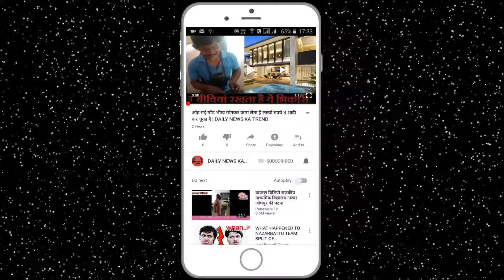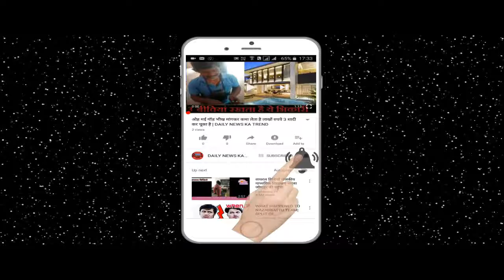इस बच्चे को हुई उम्र कैद की सजा वजह जानकर चौक जाओगे || DAILY NEWS KA TREND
Friends, today we are going to talk about Ahmed Mansoor who was sentenced to life imprisonment at the age of 4 and it was also criticized on social media and hearing the reason, you are angry at the court there and this The child will feel very bad. The Egyptian court sentenced Ahmed to life imprisonment at the age of four years, and he had said that Ahmed had to kill 4 people. And it is a crime to try to kill 8 people and threaten the police. But no one was convinced of this and because of which the people there raised their voices for it and they were very tired and the only reason was that they did not investigate it properly. And he also asked for forgiveness from the child's father. But this little child was kept in jail for almost a year without any reason and what is on your subject. Believe us by comment